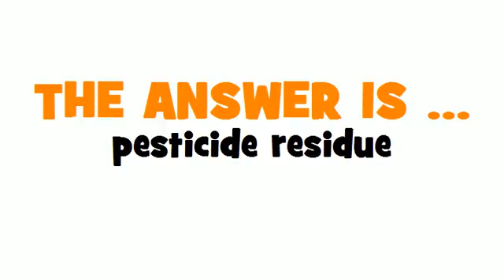GERMAN TRANSLATION QUIZ = Pestizidrückstände